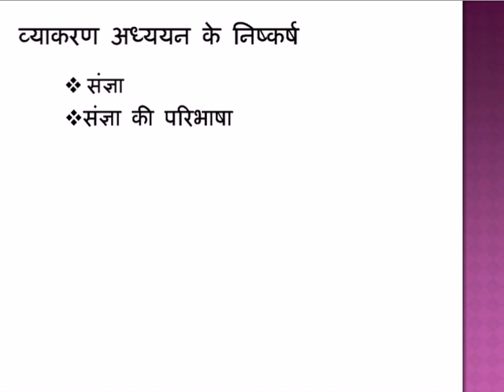CBSE Standard 6 Chapter 4 संज्ञा part 2 परिचय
संज्ञा Standard 6 chapter 4 Educational content,Educational video,CBSE content,NCERT content,CBSE video.